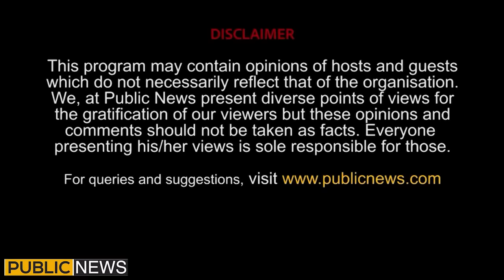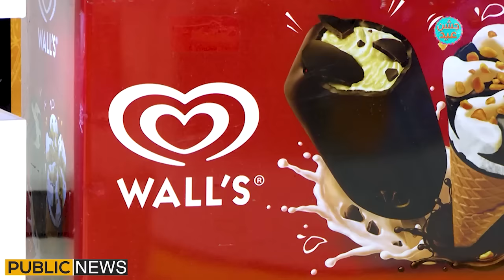Jashn e Eid | Special Transmission Public News | Latif Khoosa | Malko | Jahan Ara Watto | Saira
Eid ul Fitr | Jashn e Eid | Special Transmission Public News | Sardar Latif Khoosa | Nak Da Koka - Malko and Sara Altaf | Rabia Qadir | Ishrat Fatima | Jahan Ara Watto | Ayesha Manzoor Watto | Saira Tahir